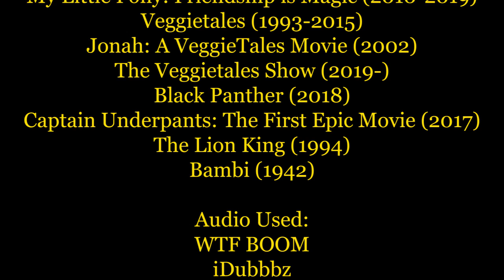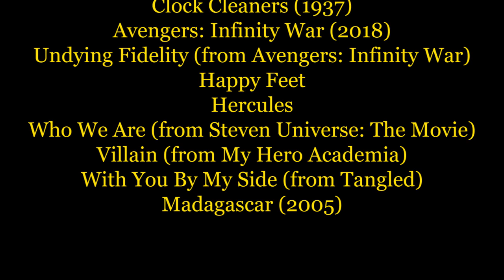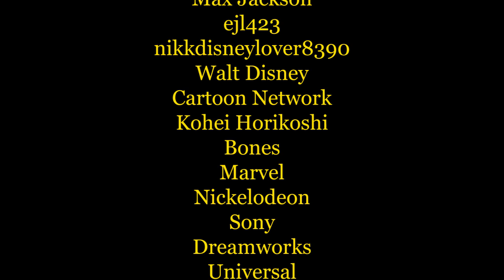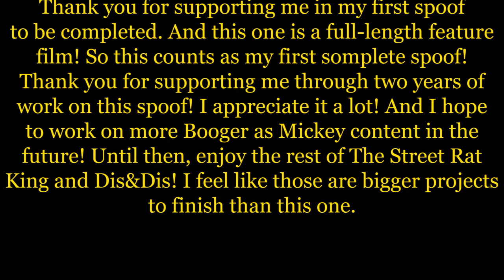Booger, Katsuki, and Rad: The Three Musketeers Part 18 - End Credits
FINALLY! This Spoof Is Complete! My first full-length spoof that is complete! And I can't thank you enough for the support you have been giving me! Now. Up next to finish is The Street Rat King!